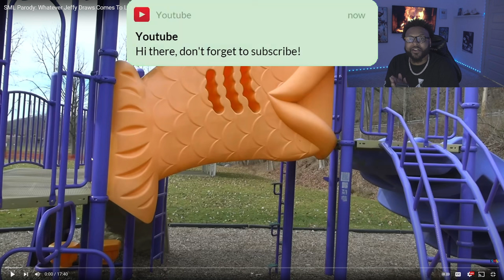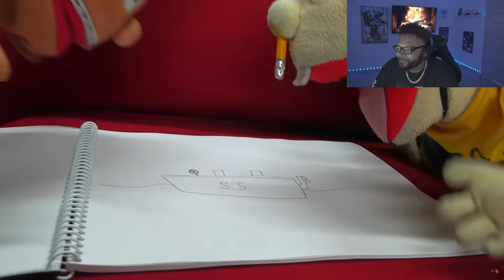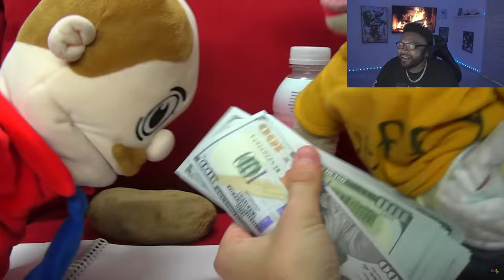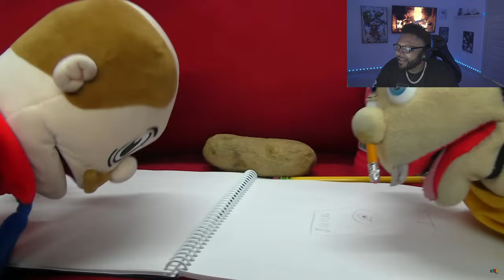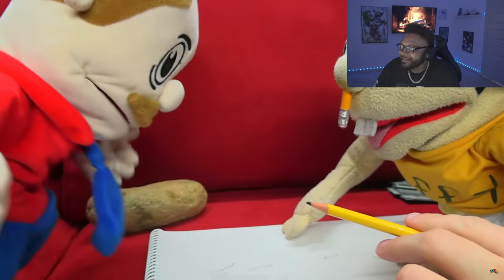SML : Whatever Jeffy Draws Comes To Life! *REACTION*